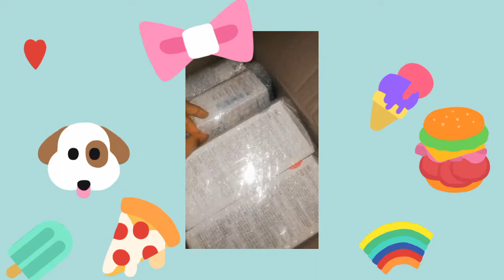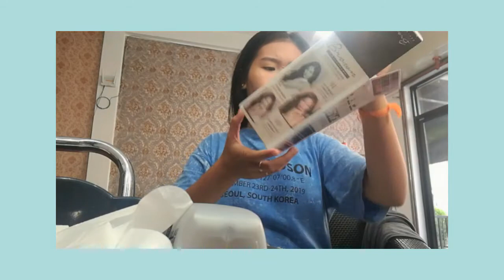[UNBOXING_BT]ຢ້ອມຜົມຄືjennie BlackPink ສີ Brown ແບຣນເກົາຫຼີHELLO!! BUBBLE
ມີໃຜສັງເກດບໍວ່າທ້າຍໆຄລີປກິກຢຸດຈັບຜົມບໍ່ໄດ້555ງົງຄືກັນ5555 ຜິດພາດອັນໄດກໍ່ຂໍໂທດຂໍອະໄພນຳຫຼາຍໆ